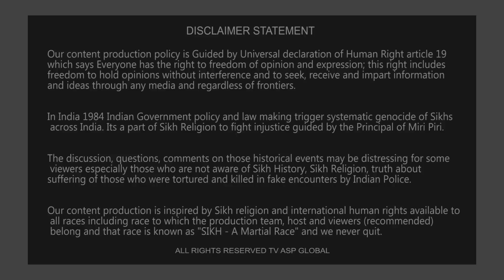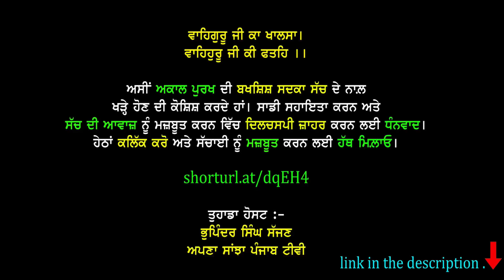ਖ਼ਾਲਸਾ ਵਹੀਰ 'ਚ ਪਹੁੰਚੇ ਸਪੀਕਰ ਸੰਧਵਾਂ ਦੇ ਦੋਸਤ ਨੂੰ ਵੀ ਸੁਣਦੇ ਜਾਇਓ ਜੀ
shorturl.at/dqEH4

Your Host